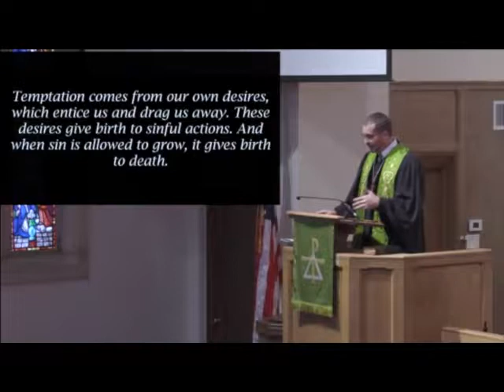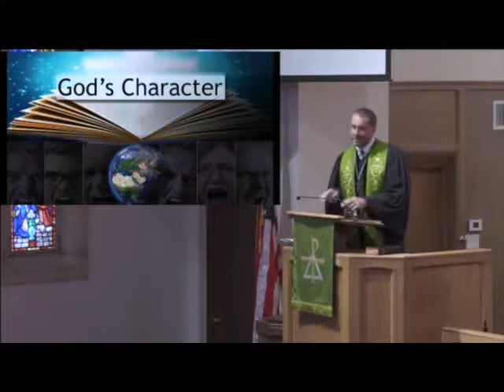10-7-18 Wisdom for Holy Living in an Angry Culture, Part 2: Our Generous God